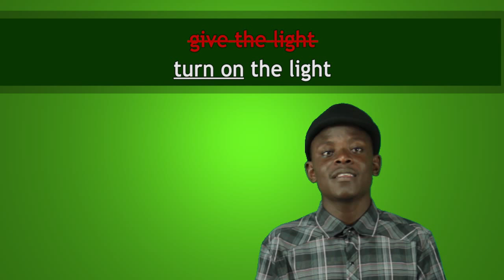English Lesson #11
Aprann kek Anglais pou pale a etranje yo!

Remen bon fruit TV? Visite nou an